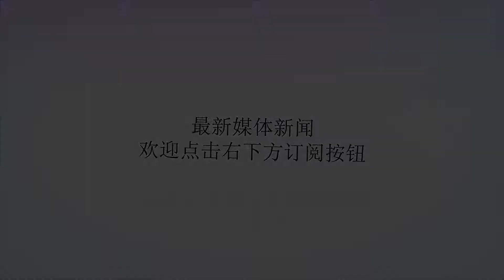动真格！伊朗导弹急速升空，利雅得遭受炮火覆盖，损失惨重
谢谢！最近，美国与伊朗的关系处于高度紧张的状态，而就在大家都十分关注美国会不会直接动手打击伊朗之时，双方各自扶持的势力就已经率先进行了交火，比如说沙特和胡塞武装。我们知道，沙特是中东地区美国的又一个“小弟”，但沙特整体的作战能力并不是很强，包括军队的训练素质等，所以，在一定程度上，沙特特别依赖美国的支援，但沙特与胡塞武装之间这是在打仗啊，有战争必定有伤亡的，美国才不会做这种亏本生意的。所以，美国除了给沙特提供一些必要的军事武器之外，就是向胡塞武装发射几枚导弹进行警告了，其它的，美军并不想多管，所以，沙特与胡赛武装之间在荷台进行的战争中，没有了美军的支援，沙特频频失利。据悉，前不久，胡赛武装击落了一架沙特的无人机，并且大肆炫耀战国，这让沙特很多士兵都失去了战斗的意志，而且，据沙特军方爆料，有些沙特的士兵，一见到胡塞武装就立马扔下武器先逃命了，在这关键时刻，胡塞武装更是抓住了机会，狠狠的对沙特进行了打击。据中东新闻20日报道称，当地时间19日晚上，沙特首都利雅得遭到了来自胡塞武装的袭击，此次胡塞武装使用的正是伊朗提供的军事导弹，多枚伊朗导弹齐射向沙特的首都，对沙特首都境内的军用机场以及军事基地进行了轰炸，损失惨重，而之后，胡塞武装很快也予以证实，确实用伊朗导弹空袭了沙特的首都。那么问题来了，很多朋友都会有疑问，沙特有美国提供现先进的军事武器，为何总是频频受到胡塞武装的袭击呢？当然了，对于沙特来说，本身存在自傲的倾向。因为沙特背后有美国的支持，所以，在攻打胡塞武装上就比较掉以轻心，总觉得自己势力很强，胡塞武装又没有经过正规训练，不值得一提，因此才会频频的被胡塞武装教训。另一方面，胡塞武装占领的荷台地区属于军事要地，易守难攻，地理位置非常优越，所以，在沙特向胡塞武装攻打过程中，难免会遭到不顺，而胡塞武装背后有伊朗力挺，这也是沙特失手重要的原因。